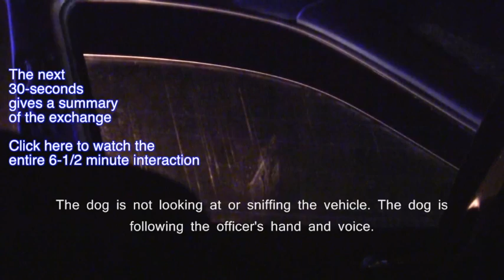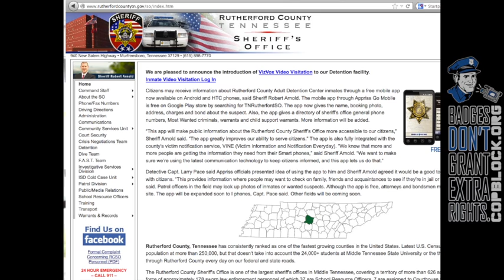Rutherford Co Sheriff Employees Deem Their Thuggery Acceptable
Let AJ and his colleagues know your thoughts:
Rutherford County Sheriff's Office